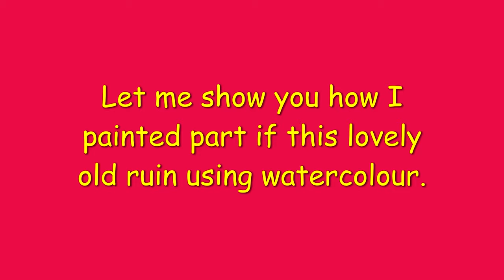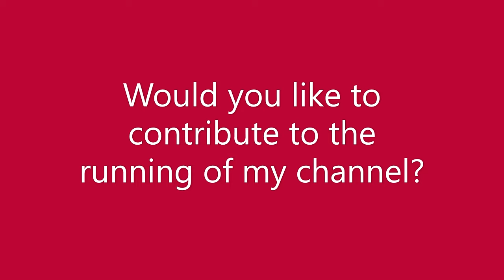Colinsteedart @colinsteedartist A watercolour tutorial demonstration. How I painted Llanthony Priory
Fine Art Tutorials. In this video I demonstrate how I painted a watercolour of Llanthony Priory. The painting is filmed in rel-time working from a pencil sketch made at the priory.